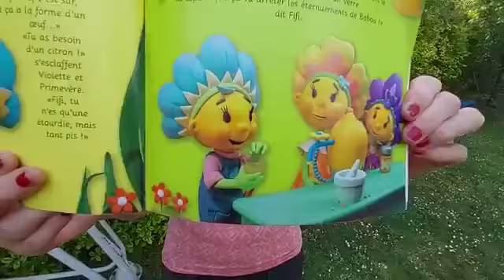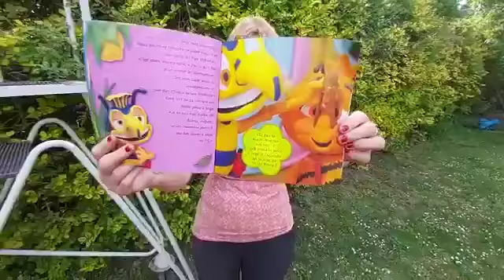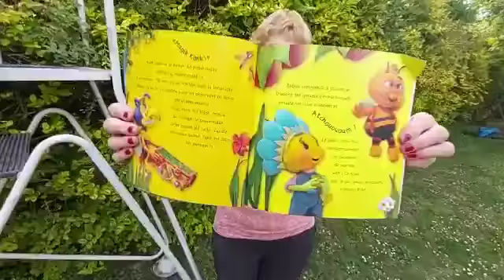Babou raconte “Babou a un rhume” partie 3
Les amis ont tout bien organisé! Tout est prêt pour le pique-nique! Miam... on a envie de commencer... mais, il manque quelqu’un! Où est Babou?